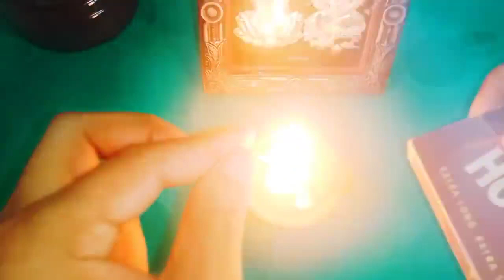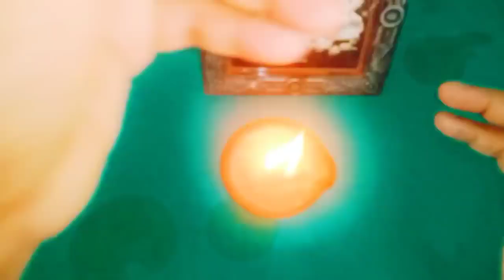గురువారం ఒక లవంగ కర్పూరాన్ని ఈ ప్రదేశంలో వెలిగించండి ఒక రాత్రిలో మీ జీవితం మారుతుంది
Call for appointment :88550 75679,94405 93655
Time:10.00 AM TO 1.00 PM And 3.00 PM TO 6.00 PM
phone appointment fees: 500 rupees,
Urgent Appointment fees: 2500 rupees.
personal appointment fees: 2500 rupees,
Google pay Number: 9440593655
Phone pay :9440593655